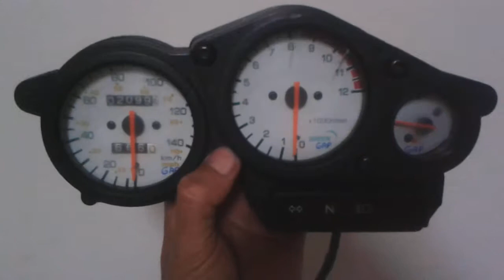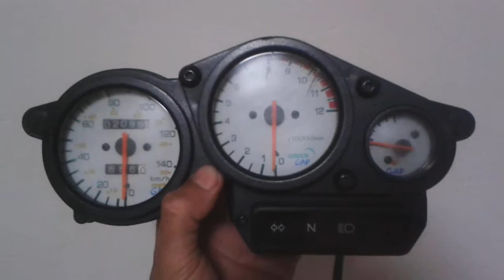MERCADO LIVRE Painel Green Sport 150